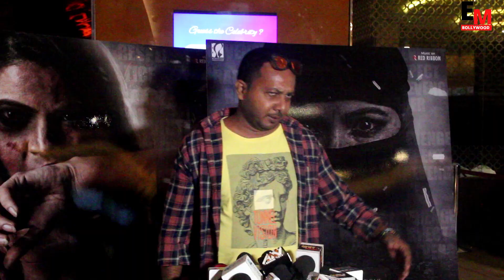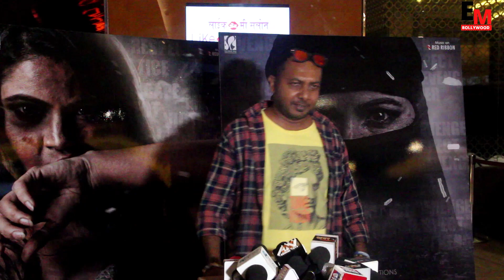Actress Rekha Rana, Anant Mahadevan, Utkarsh Kohli, Director & Producer Kumar Raj and other esteeme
Actress Rekha Rana, Anant Mahadevan, Utkarsh Kohli, Director & Producer Kumar Raj and other esteemed actors and celebrities will attend the grand premier night

welcome to em bollywood , your one stop  Destination For Everything and bollywood celebraty spotted, movie event, and  Celebrities & Indian Television Stars